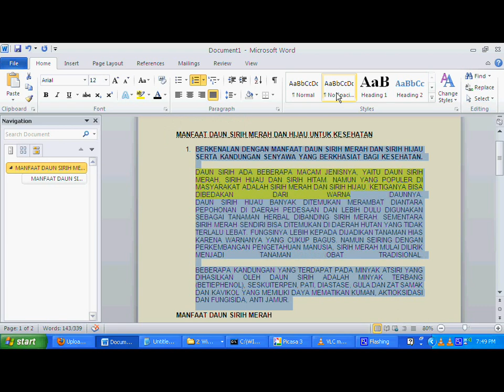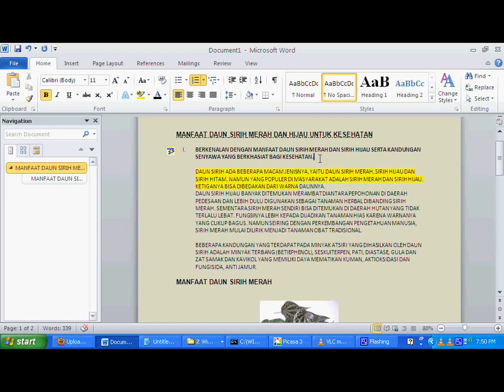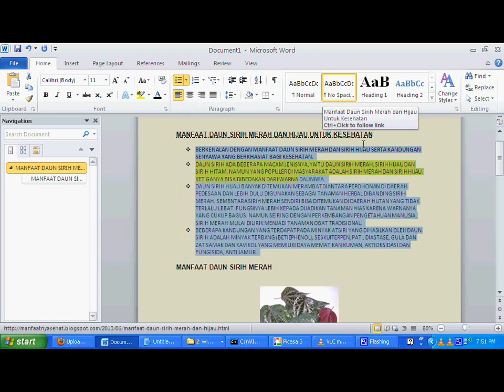Learning MS Word 2010 - create bulleted number